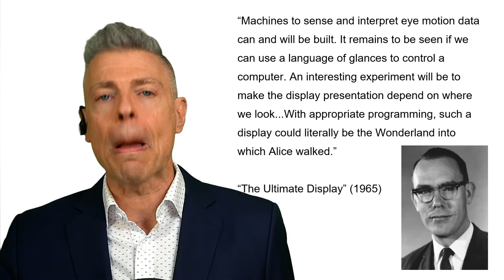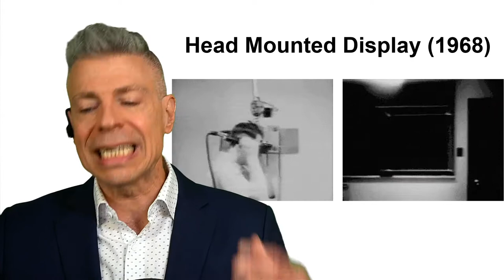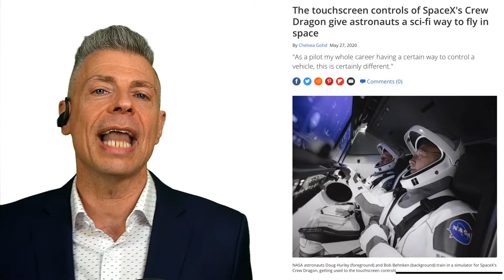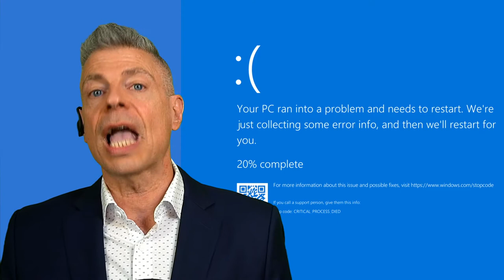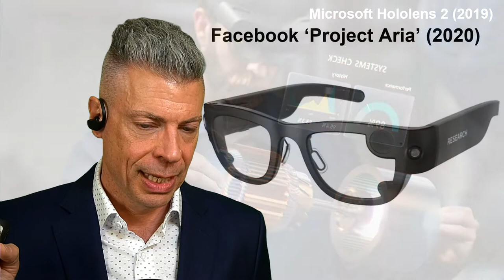Outer Space, Cyberspace & Digital Depth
Augmented reality adds a needed 'digital depth' to the world, allowing us to understand and operate in an environment that seems, on the surface, to be simple, but which teems with rich information. Using examples from the SpaceX Dragon Crew Capsule - and the Mercedes 2020 E Class sedan - we look at how augmented reality can pull the curtain back on the 'simplicity' of the world, giving us the tools we need to operate effectively within it.

Lecture for the University of Sydney's Design Computing DECO 2020 class, 24 September 2020.  Many thanks to Oliver Weidlich, Martin Tomitsch and Crystal Yoo!